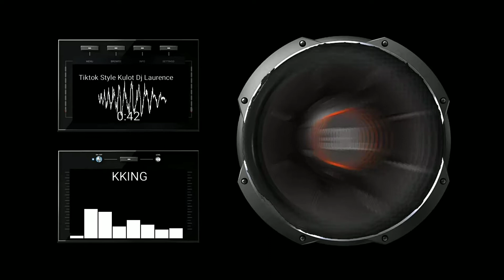Baby ko si Kulot Remix Dj Laurence (Tiktok Style)